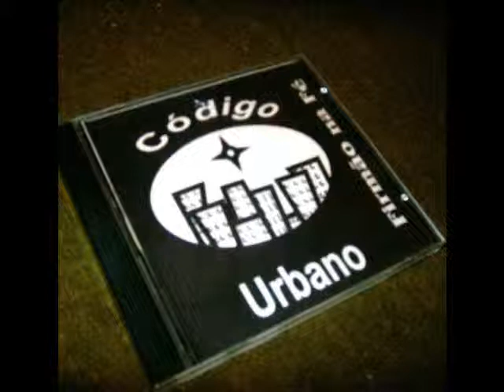Código Urbano Século XXI